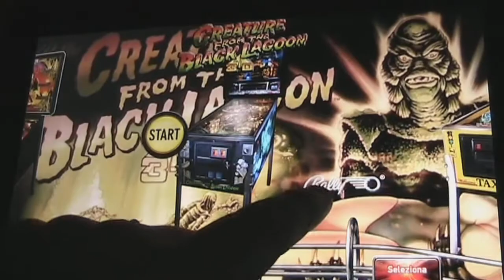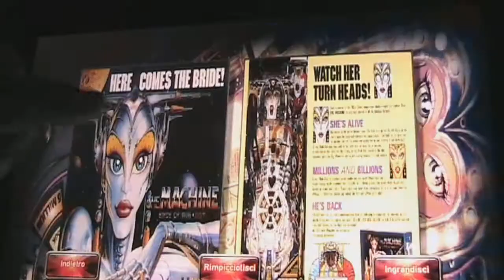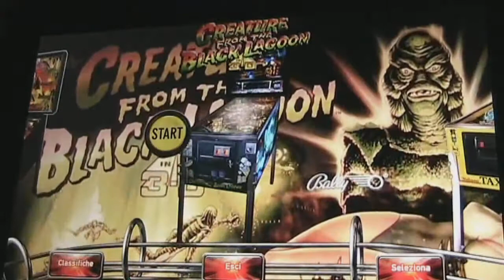recensione pinball arcade per android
come detto in video ecco il link per votarlo su steam (unica condizione bisogna essere iscritti a steam ed avere acquistato almeno un gioco):